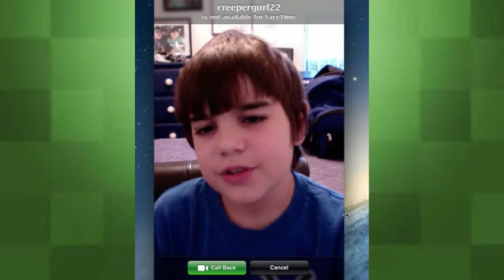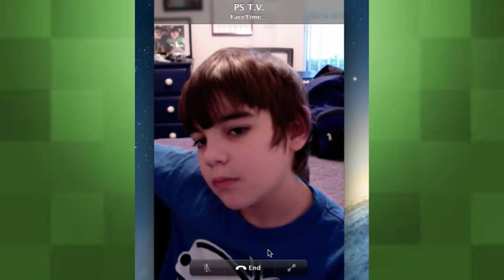THAT'S ONE HUNGRY PIG - 3dsuniverse's Thoughts Episode 3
Be a universer!